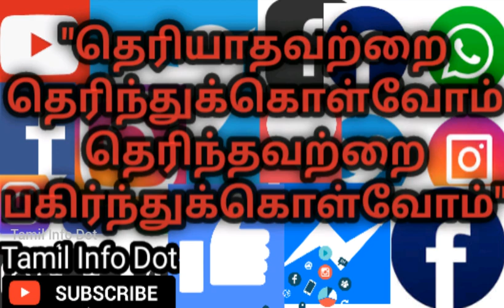போலி வைரங்களை கண்டறியும் வழிகள்|Methods of finding Real and Fake Diamonds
வைரம் பற்றிய தகவல்கள் மற்றும் போலி வைரங்களை கண்டறியும் வழிகள் பற்றியும் பேசப்பட்டுள்ளது.

"தெரியாதவற்றை தெரிந்துக்கொள்வோம்
தெரிந்தவற்றை பகிர்ந்துக்கொள்வோம்"